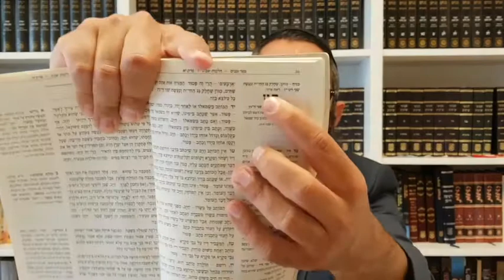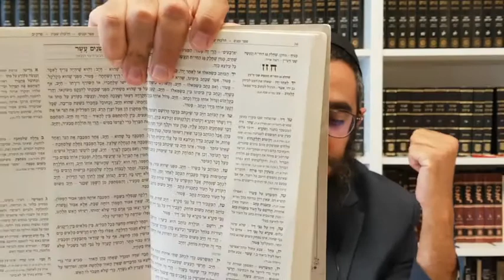Rambam Zemanim - Lois de Chabbat - Chapitre 11